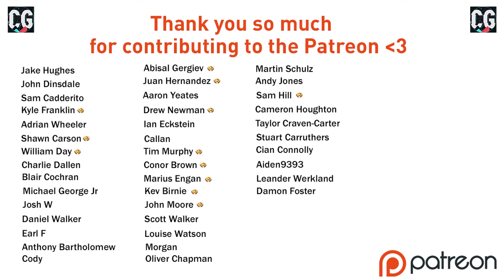I LOVE THAT MAN!! FIFA 21 | RCD Mallorca RTG Career Mode S5 Ep6